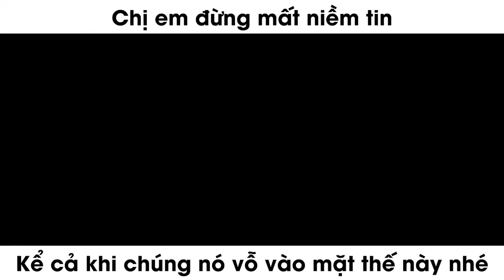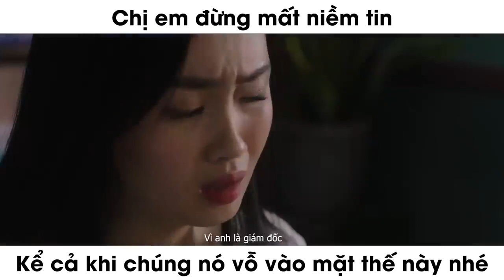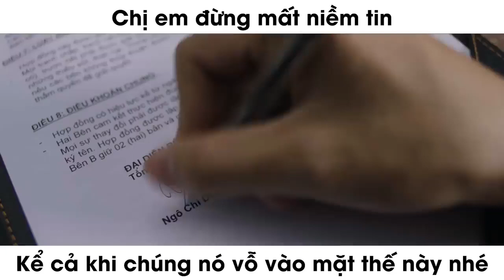CHỈ CẦN NGỰC TO - Không Lo Thiếu Việc (NGỌC NHŨ NƯƠNG )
Các chị em đừng mất niềm tin vào cuộc sống, chỉ cần ngực to thì sẽ không lo thiếu việc. Hãy để Ngọc Nhũ Nương giúp bạn 👍

NGỌC NHŨ NƯƠNG
Ngọc Nhũ Nương là phương pháp làm nở ngực mới nhất, được đặc chế và nghiên cứu từ các chuyên gia hàng đầu trên thế giới, chiết xuất hoàn toàn 100% từ thiên nhiên, giúp mang lại cho bạn vòng 1 căng tròn, săn chắc và đầy quyến rũ chỉ trong thời gian ngắn, tuyệt đối an toàn. Chính vì vậy mà Ngọc Nhũ Nương được đánh giá cao, khó có sản phẩm nở ngực nào so sánh được

► CÔNG DỤNG
👍 LÀM TĂNG kích thước vòng 1 một cách tự nhiên

👍 CẢI THIỆN từ 2 – 5cm chỉ trong 1 liệu trình

👍 NÂNG các mô cơ, ngăn chặn chảy xệ

👍 LÀM CHẬM lão hóa, giảm tình trạng da nhăn nheo

👍 XÓA THÂM làm nhũ hoa trắng hồng

👍 TĂNG CƯỜNG nội tiết tố, cải thiện sinh lý nữ giới

👍 ĐIỀU HÒA kinh nguyệt,  giảm bốc hỏa

👍 NGĂN NGỪA nguy cơ ung thư vú và khối u vòng 1

► THÀNH PHẦN
Ngọc Nhũ Nương được chiết xuất hoàn toàn 100% từ thiên nhiên, không chứa các chất gây hại cho cơ thể, đã được kiểm định chất lượng nên bạn có thể hoàn toàn yên tâm sử dụng:

☘  Pueraria mirifica: Sâm tố nữ (Kwao Krua) thuộc họ Leguminoceae, là loại thảo dược bản địa nằm sâu trong rừng Thái Lan có tác dụng làm tăng ham muốn tình dục ở phụ nữ có triệu chứng mãn kinh, trẻ hóa và tăng kích thước vòng 1

☘ Tinh dầu hạt nho: chống lại tác động của các gốc tự do có trong chất độc từ môi trường, tác hại của ánh nắng mặt trời, nuôi dưỡng làn da và giảm thiểu tối đa lão hóa da…

☘ Cao cam thảo giúp cho đôi “gò bồng đảo” của chị em nở nang hơn, bầu ngực đẹp với những đường cong lý tưởng.

☘ Isoflavon: Isoflavone là là các hoạt chất có cấu trúc gần giống nội tiết tố nữ estrogen nội sinh trong cơ thể, được chiết suất từ thực vật Có tác dụng giúp bổ sung nội tiết tố, cung cấp và cân bằng hàm lượng estrogen giảm sút trong cơ thể, nhờ đó đẩy lùi các vấn đề do suy giảm nội tiết tố nữ gây ra.

☘ Cao bồ công anh: thanh nhiệt, giải độc, thường dùng chữa sưng vú, tắc tia sữa, mụn nhọt, viêm dạ dày, khó tiêu,…

☘ Collagen: giúp cho các tế bào có được sự liên kết bền vững mang lại sự cân đối cho vòng 1